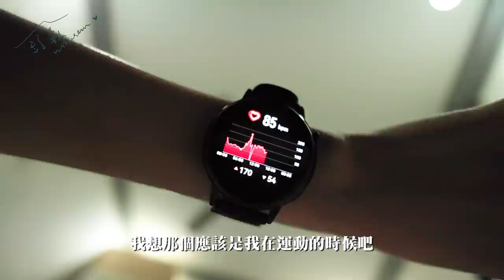【舒森‘s Diary#15】一年多沒有見到家人 終於看到啊zo啦！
這次是最久以來沒有見到家人
新年也沒有一起團員 終於可以回家好好休息了
大家疫情要照顧自己
希望明年的新年 我們可以跟家人團員

全新 Huawei Watch GT 3 智能手錶 除了Bluetooth call, 其 Health Management Tracker 紀錄了每日運動、睡眠和步行讓你有更健康的生活態度